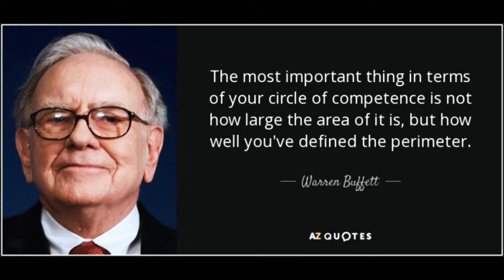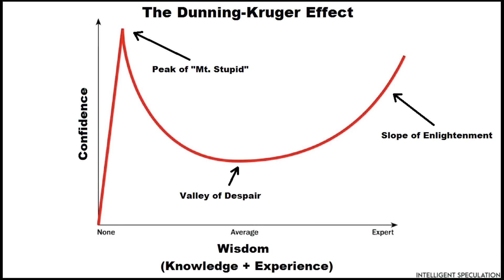Circle of Competence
What is 30in30?
A developing project focused on a deep discourse into a topic of personal interest for 30 days. What started as the sharing of a new musical artist each workday on LinkedIn for a period of 30 days turned into a longer-term journey of learning, improvement and sharing.
This 30in30 on mental models is the second installment of the series.